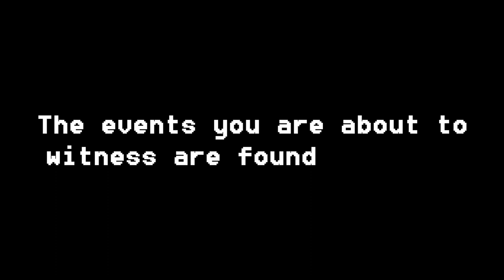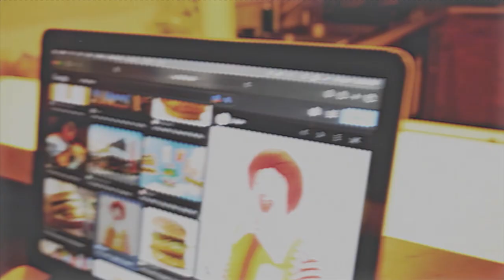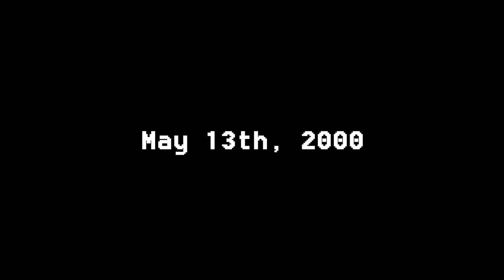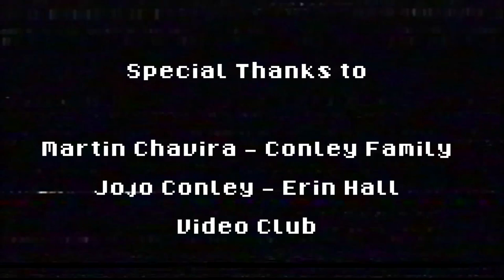McRonald's Is Hiring | A Hawk's Nest Studios' Short Film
Video content was created by Inspire School of Arts & Sciences and their Video Club, Hawk's Nest Studios.

Created by Hawk's Nest Studios' Members: Lue Conley, Lola Parks, Aaron Stell, Lauren Bainbridge, Adam Gausemel, Phoebe Parks, Gwen Nice, Emilie English, Lilia Chavira, Zander Renzi, Wyatt Hervey, and Ria Muller